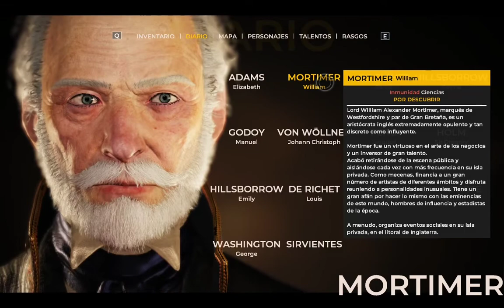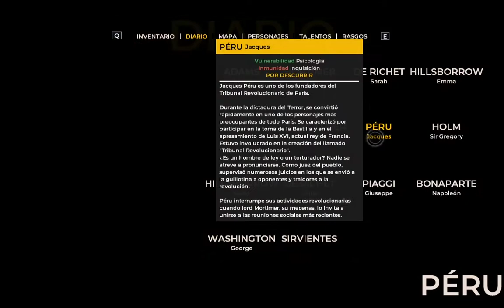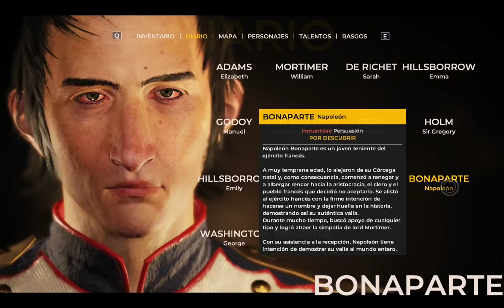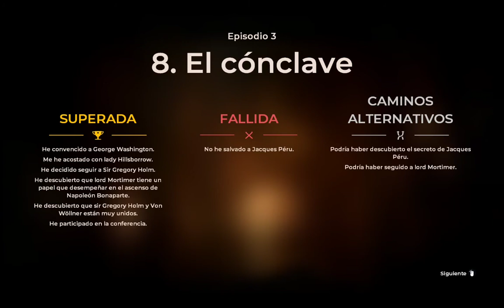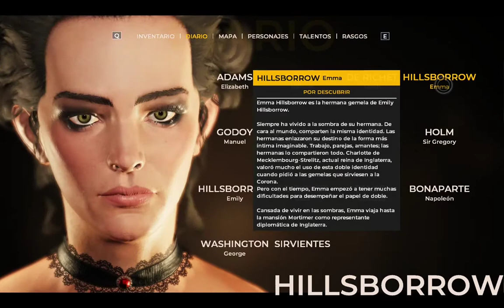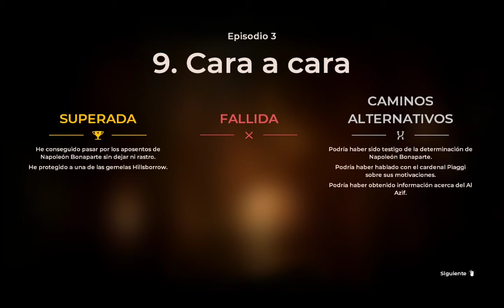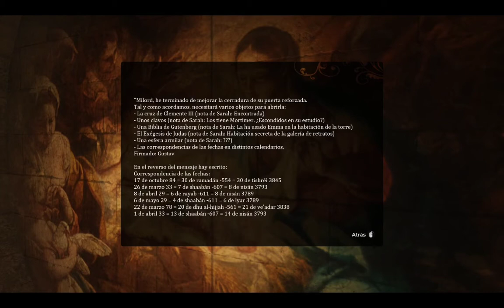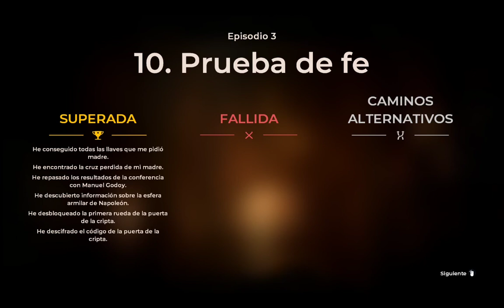The Council - Español - Episodio 3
Juego al tercer episodio de "The Council" en Twitch.
Aventura del estudio Big Bad Wolf y publicada en 2018.

Capítulos:
00:00:00 Capítulo 8: El cónclave
01:28:09 Capítulo 9: Cara a cara
02:18:18 Capítulo 10: Prueba de fe